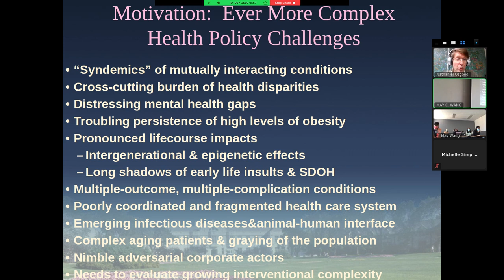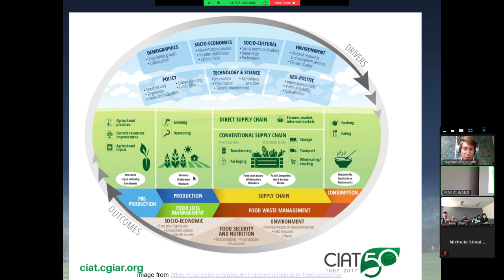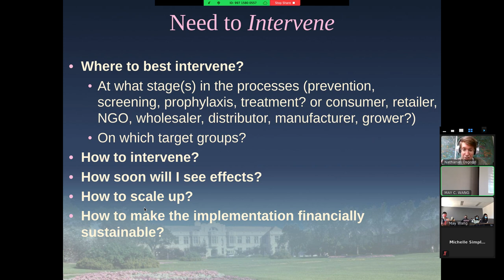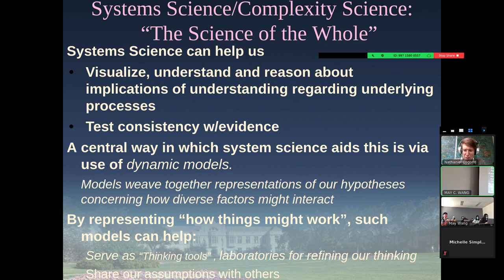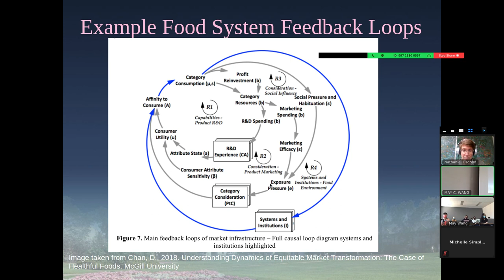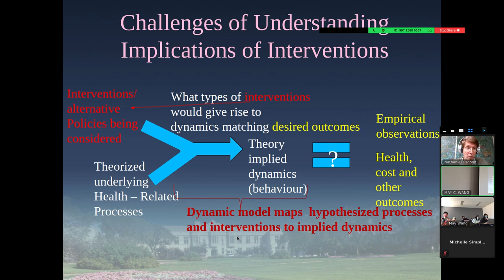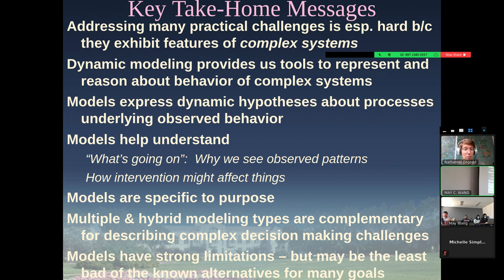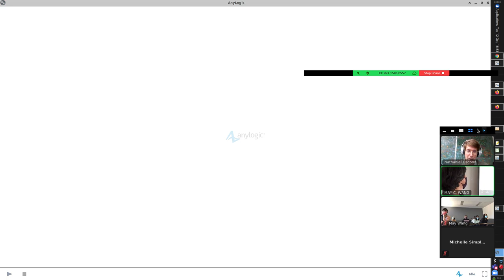An Introduction to Systems Science, Complexity & Dynamic Modeling: The Food System as an Example